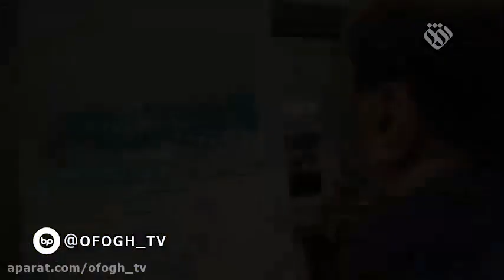🔴 بزرگ مردان گمنام ایران 🇮🇷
روشنا

رحیم‌پور